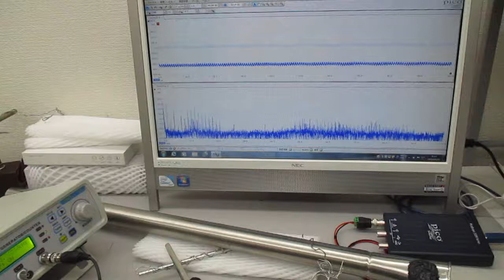超音波プローブ（発振型、測定型、共振型、非線形型）の製造技術